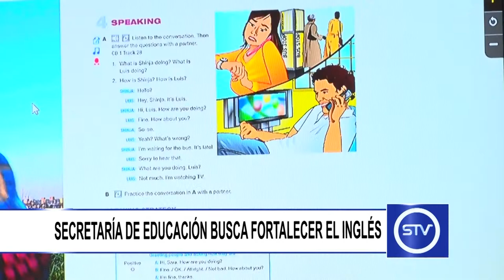SECRETARÍA DE EDUCACIÓN BUSCA FORTALECER EL INGLÉS